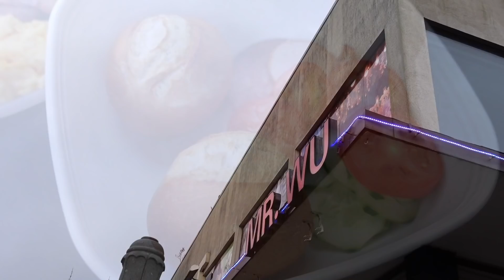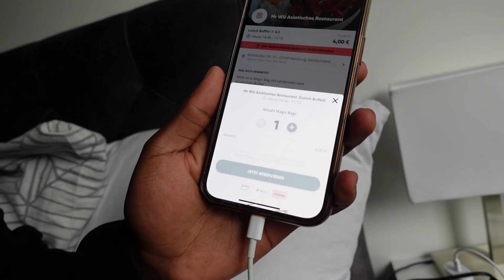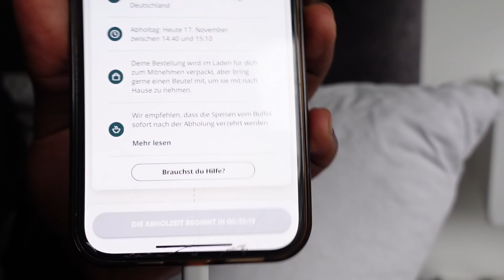RESTE von Restaurants 1 TAG ESSEN I Steven Kopiert @MrsSuperSophia ToGoodToGo Video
SALE  56% AUF ALLES !!

CODE - wingsteven G steht für gönnen!!

Was sind eure TOP Restaurant in Hamburg?

Cutted By Aaron *--*